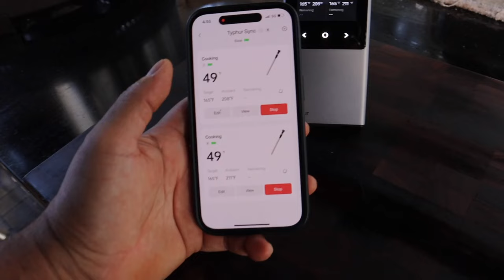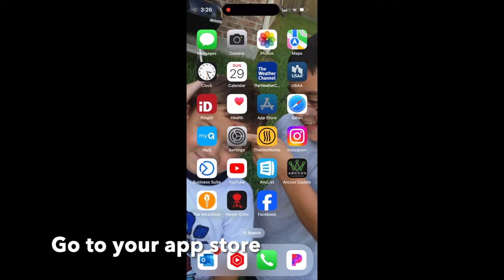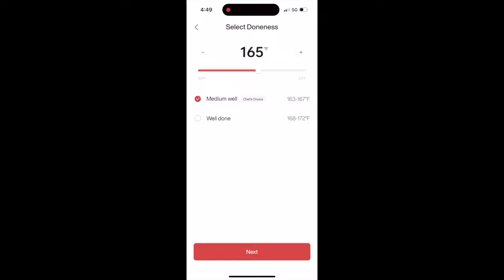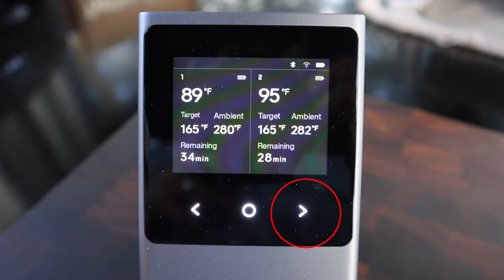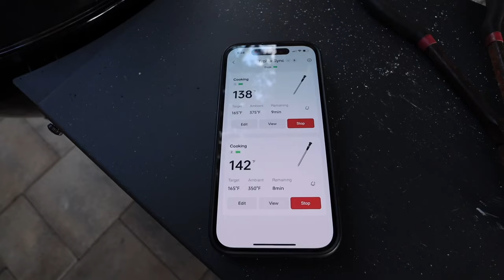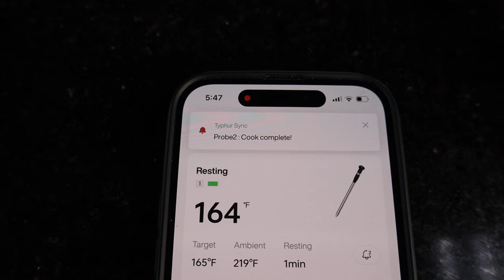Typhur Sync Wireless Thermometer BBQ Chicken Halves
Made in the USA products I use:
CitruSafe Grill Cleaner
Superior Fire Cups
Sheet Pan and Cooling rack
Pink Butchers Paper

The Searwood 600 was gifted by weber.

Slow n Sear/Slow n Sear Kettle
Slow n Sear insert

Amazon Grilling Equipment I use:
Fiesta fajita Seasoning
Red thermometer probe holder
45 degree Pliers
INKBIRD 5G/2.4G IBT-26S
INKBIRD Wireless
Anker Power Block
Nitrile Gloves
Cotton Glove inserts
Burger Iron Press
Chill Chest
GrillArt Grill brush
BBQ Vortex